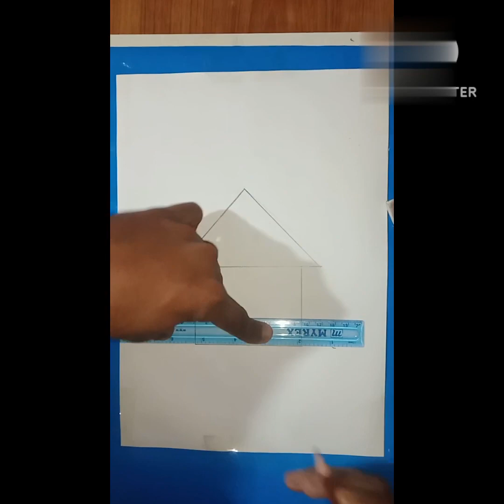How to make easy house youtube house🖌️🎨🙏